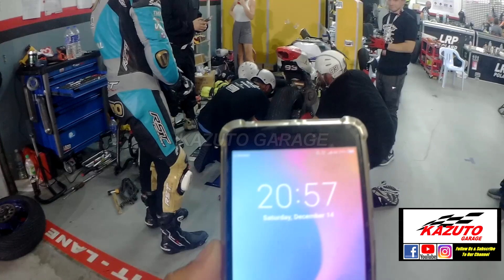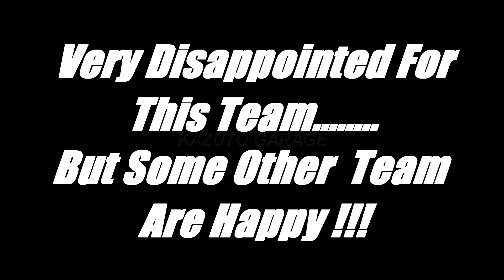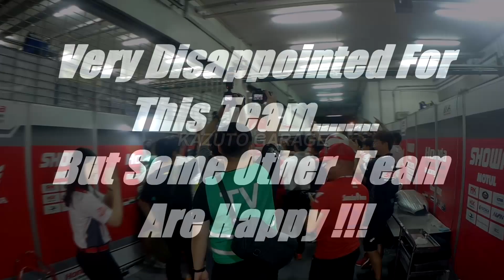Broken 5min Before Race End at EWC World endurance Sepang 8 hour Extéria KSPCS Racing Team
In Endurance Race anything can be happen, #93 Extéria KSPCS Racing Team face this broken chain issue just 5 min. before the race end at EWC Sepang 8 Hour.

 the World Super Bike Endurance Race of 8 hours come to Malaysia !! Do come Sepang This weekend for experience the great event as good as MotoGP & F1 which you will see the world tougher race in 8 hours with alot of drama !!
EWC-FIM Endurance World Championship

For the 1st time the World Super Bike Endurance Race of 8 hours come to Malaysia !! Do come Sepang This weekend for experience the great event as good as MotoGP & F1 which you will see the world tougher race in 8 hours with alot of drama !!

Bossku Hafizh Syahrin MotoGP Tech 3 KTM redbull Rider  Race for WTCR in Sepang circuit for the final round of WTCR with Hyundai i30n Bo55ku apamalu

Jorge Lorenzo

Valentino Rossi

Maverick Vinales

Andrea Dovizioso

Danilo Petrucci

Alex Rins

Joan Mir

Johann Zarco

Pol Espargaro

Aleix Espargaro

Andrea Iannone

Hafizh Syahrin

Miguel Oliveira

Cal Crutchlow

Takaaki Nakagami

Jack Miller

Francesco Bagnaia

Tito Rabat

Karel Abraham

Franco Morbidelli

Fabio Quartararo

Marc Marquez

Jorge Lorenzo

Valentino Rossi

Maverick Vinales

Andrea Dovizioso

Danilo Petrucci

Alex Rins

Joan Mir

Johann Zarco

Pol Espargaro

Aleix Espargaro

Andrea Iannone

Hafizh Syahrin

Miguel Oliveira

Cal Crutchlow

Takaaki Nakagami

Jack Miller

Francesco Bagnaia

Tito Rabat

Karel Abraham

Franco Morbidelli

Fabio Quartararo

Marc Marquez

Jorge Lorenzo

Valentino Rossi

Maverick Vinales

Andrea Dovizioso

Danilo Petrucci

Alex Rins

Joan Mir

Johann Zarco

Pol Espargaro

Aleix Espargaro

Andrea Iannone

Hafizh Syahrin

Miguel Oliveira

Cal Crutchlow

Takaaki Nakagami

Jack Miller

Francesco Bagnaia

Tito Rabat

Karel Abraham

Franco Morbidelli

Fabio Quartararo

Marc Marquez

Jorge Lorenzo

Valentino Rossi

Maverick Vinales

Andrea Dovizioso

Danilo Petrucci

Alex Rins

Joan Mir

Johann Zarco

Pol Espargaro

Aleix Espargaro

Andrea Iannone

Hafizh Syahrin

Miguel Oliveira

Cal Crutchlow

Takaaki Nakagami

Jack Miller

Francesco Bagnaia

Tito Rabat

Karel Abraham

Franco Morbidelli

Fabio Quartararo

Marc Marquez

Jorge Lorenzo

Valentino Rossi

Maverick Vinales

Andrea Dovizioso

Danilo Petrucci

Alex Rins

Joan Mir

Johann Zarco

Pol Espargaro

Aleix Espargaro

Andrea Iannone

Hafizh Syahrin

Miguel Oliveira

Cal Crutchlow

Takaaki Nakagami

Jack Miller

Francesco Bagnaia

Tito Rabat

Karel Abraham

Franco Morbidelli

Fabio Quartararo

Marc Marquez

Jorge Lorenzo

Valentino Rossi

Maverick Vinales

Andrea Dovizioso

Danilo Petrucci

Alex Rins

Joan Mir

Johann Zarco

Pol Espargaro

Aleix Espargaro

Andrea Iannone

Hafizh Syahrin

Miguel Oliveira

Cal Crutchlow

Takaaki Nakagami

Jack Miller

Francesco Bagnaia